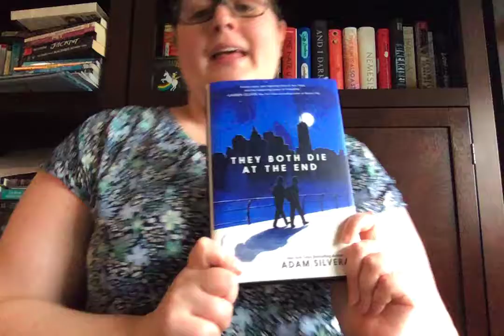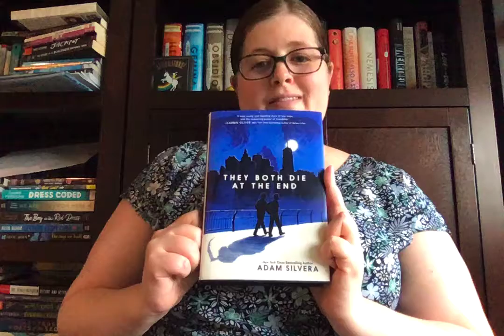Book Talk - They Both Die at the End by Adam Silvera